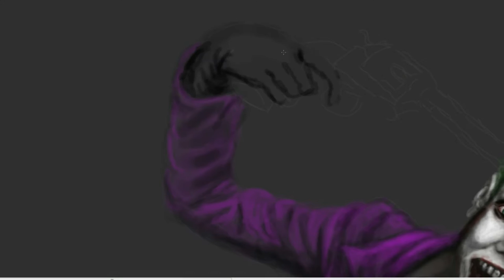Suicide Squad JOKER Speed Painting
A Digital Speed Painting by Artist Wayne Dowsent that has been inspired by the Suicide Squad trailer!!